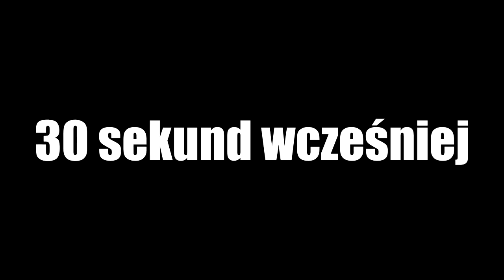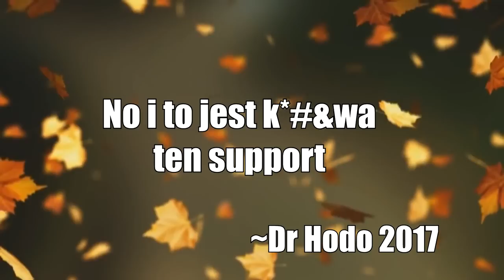NAJLEPSZE TRAPY W LEAGUE OF LEGENDS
W dzisiejszym odcinku odkrywamy League of Legends na nowo. Dr Hodo wraca do Kliniki by pokazać legendarnego Yasuo na supporcie. Dr Urgot sięga po Kha'zixa żeby udowodnić wszystkim, że to broken champion. Dr Nelly rozpoczyna festiwal krzyków i pisków, tak jak ma to w zwyczaju a Dr Xame komponuje trapy. No i jest jeszcze on. Jedyny. Niezastąpiony. ANDRZEJ SUM!